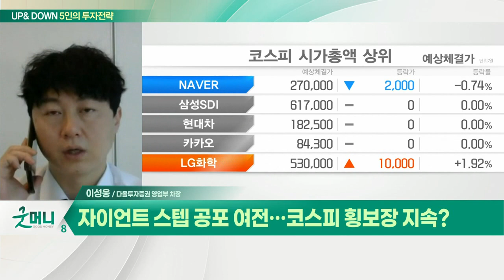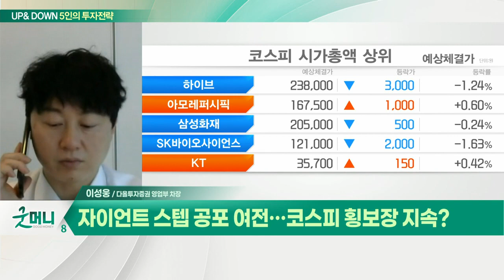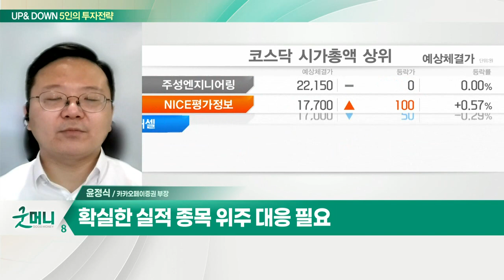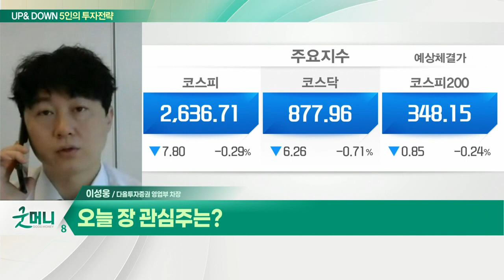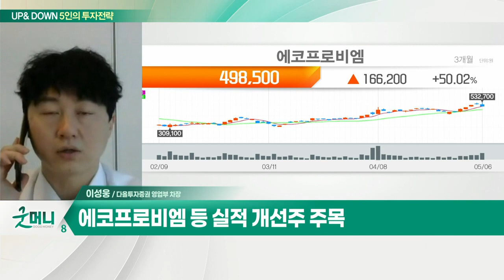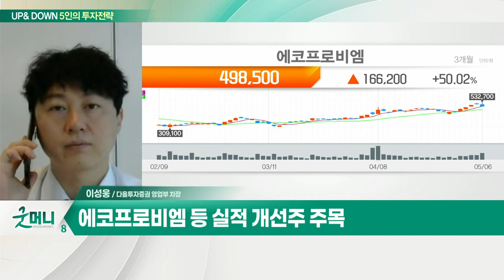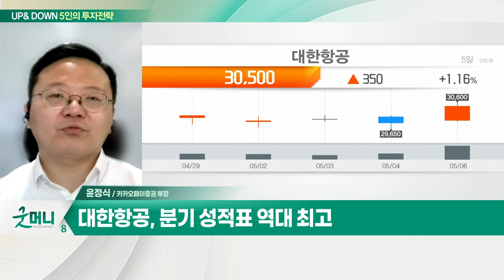에코프로비엠 등 실적 개선주... 자이언트 스텝 공포 여전… 코스피 횡보장 지속? / 대한항공(003490)... 증시에 긴축 한파_UP&DOWN 5인의 투자 전략 20220509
Q. 자이언트 스텝 공포 여전… 코스피 횡보장 지속?
- 연준 빅스텝 및 중국 재봉쇄, 투자심리 위축
- 에코프로비엠 등 실적 개선주 주목

Q. 증시에 긴축 한파, 투자심리 '싸늘'?
- 밸류에이션 높은 종목 주의
- 확실한 실적 종목 위주 대응 필요
- 대한항공, 분기 성적표 역대 최고